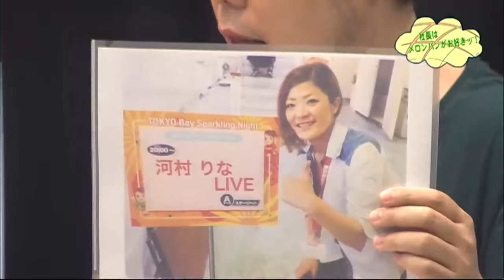社長はメロンパンがお好きッ！ゲスト：河村りな 8月14日 放送回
メロンパン社長（！？）こと音楽プロデューサーのニシオカナヲトが注目するアーティス­トをご紹介する番組。
毎回、素敵なゲストをお招きして楽しい30分をお送りします。

番組では、出演して下さる方を募集！またメロンパンガールというのも募集します！

メロンパンガールとは番組を盛り上げてくれるマスコット的な存在を一般から集い番組を­一緒に番組を盛り上げてもらえる女の子を募集しています！

出演：ニシオカナオト、ホシシノブ
ゲスト：河村りな